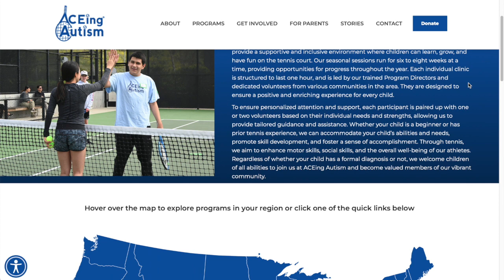A First Look at our Renovated Website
Check out this sneak peek of our updated website. Don't miss out on the chance to see our new homepage and interactive map.